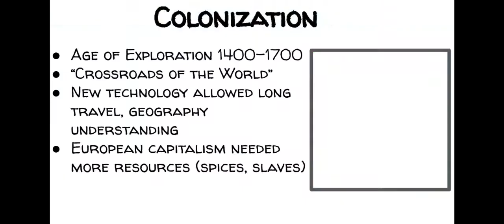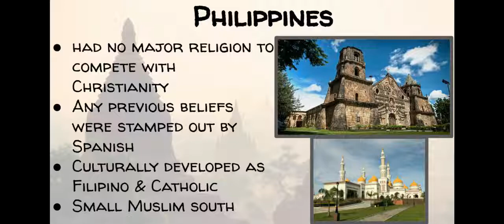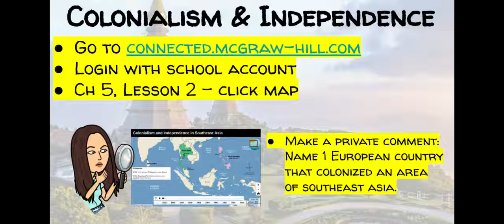11/24/20 SE Asian Colonization